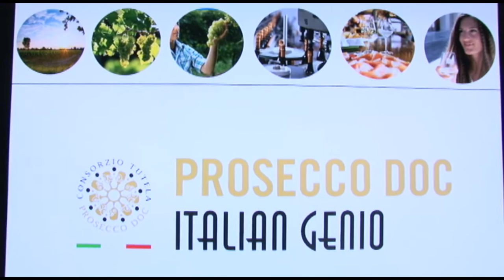Soirée Cocktails et Prosecco à Montréal | Montreal.TV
La Chambre de commerce italienne du Canada a organisé une soirée cocktails et Prosecco au restaurant Portus 360 à Montréal.  L'événement se voulait une compétition amicale entre des bars chefs en incluant le Prosecco dans les cocktails.  Dans ce reportage, Danielle Virone, Guénaël Revel et Tanja Barattin.

Reporter: Camille Rowe.
Caméra-montage: Laurent Everaets.